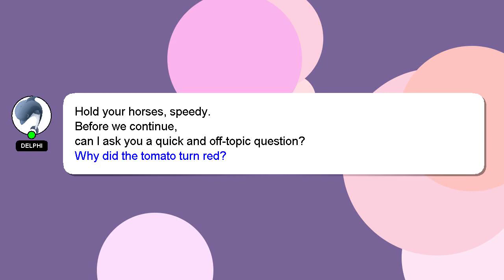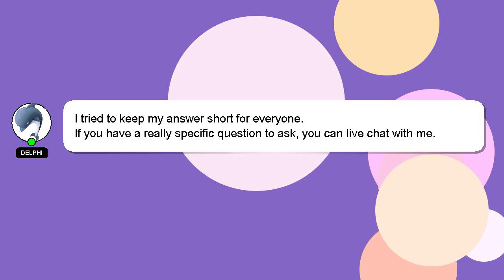How to calculate geometrical isomerism?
A brief introduction of myself, Hello, I am Delphi. I am here to help you get the answers you are seeking. - How to calculate geometrical isomerism?

I will express my appreciation for your answer by 'hearting' it.

*2 What we are experimenting :*